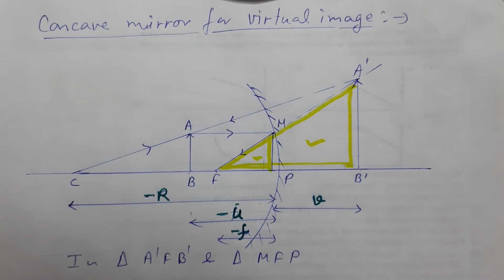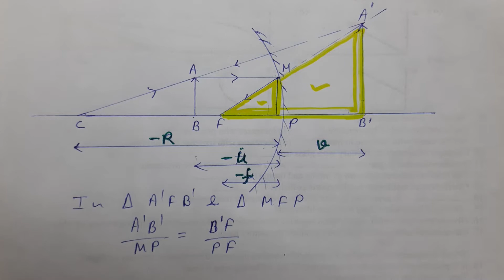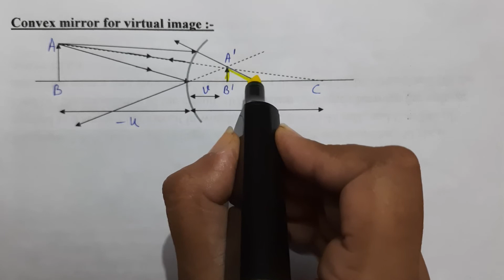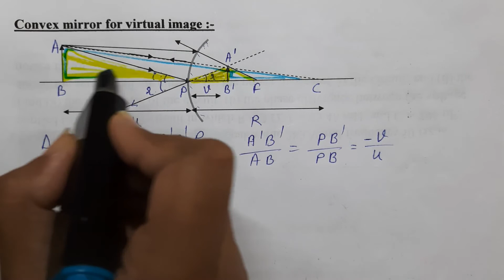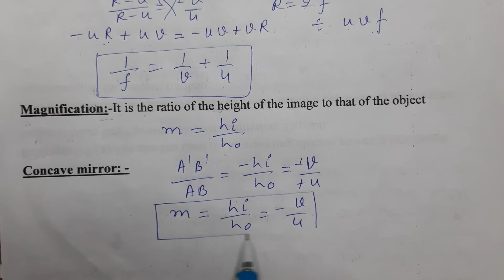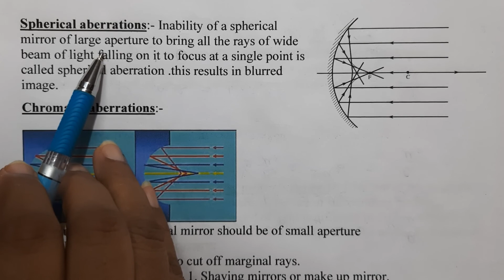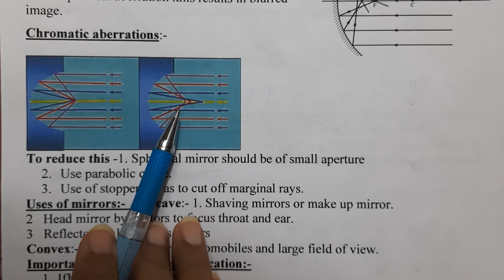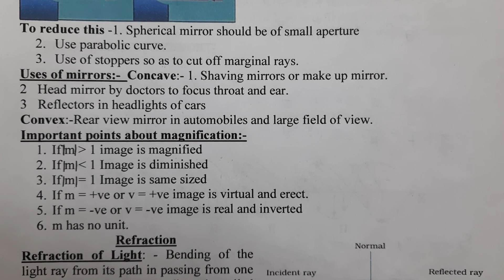XII CH9 PART 2 MIRROR FORMULA FOR CONCAVE MIRROR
Chapter 9 :- Optics For class XII CBSE